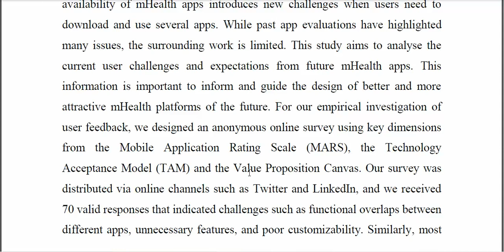Toward a Unified mHealth Platform A Survey of Current User Challenges and Expectations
IEEE PROJECTS 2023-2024 TITLE LIST
From Our Title List the Cost will be,
Python=4500/-
Mininet=5000/-
Dot Net Project =2500/-
Java Project=2500/-

Support Including Packages
* Complete Source Code
* Complete Documentation
* Complete Presentation Slides
* Flow Diagram
* Database File
* Screenshots
* Execution Procedure
* Video Tutorials
* Supporting Softwares

Support Specialization
* 24/7 Support
* Ticketing System
* Voice Conference
* Video On Demand
* Remote Connectivity
* Document Customization